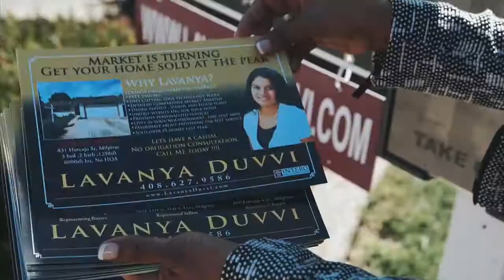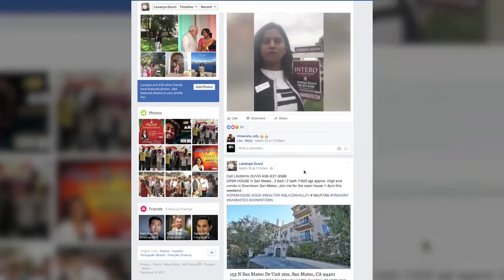Lavanya Duvvi Profile Video Real Estate Agent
More focused this year to close more homes and connect deeper into the community .Best is yet to come !